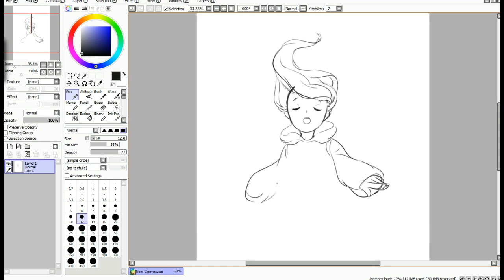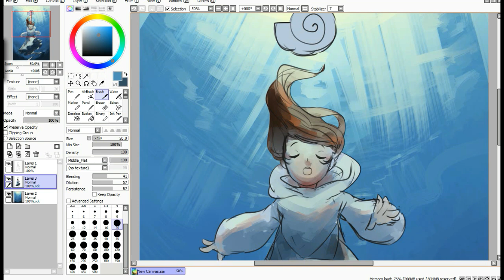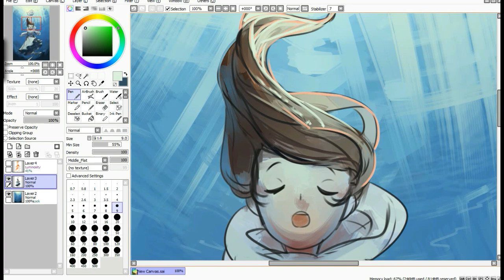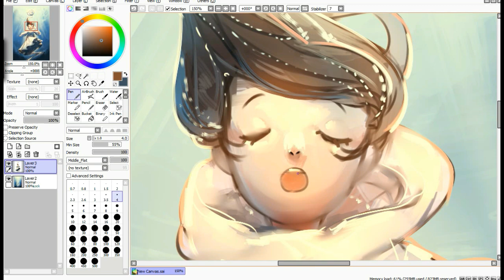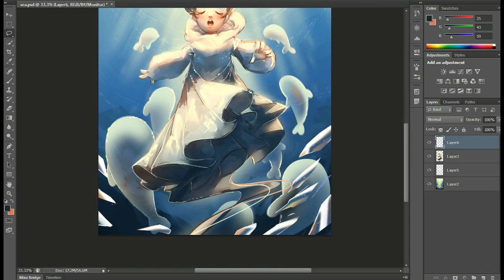Speedpaint: Song of The Sea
PLS WATCH IT IN 720P

ya'll should watch this movie dawgs, it's sooooo surreal
Song:
The Song (movie version) - Lucy OConnell